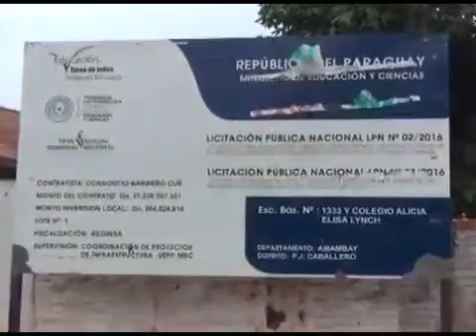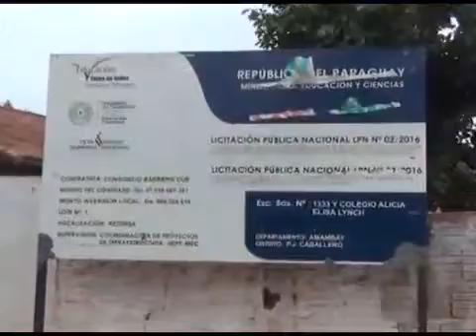TV WEB: Entrevista com Prof. Zunilda Vargas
Directora de la Escuela Elisa Alicia Linch, Esta mañana como actividad final del año lectivo estuvieron entregando las libretas de calificacion a los padres de alumnos y la inscripcion directa a los que confirman su continuidad en la institucion